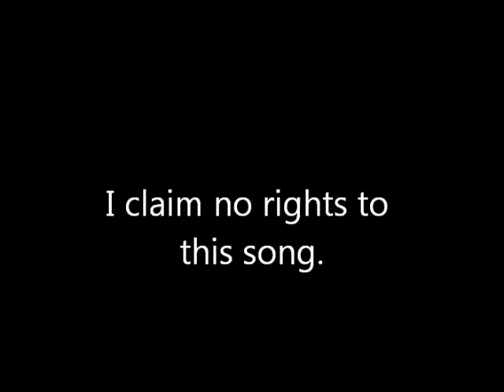SkyFall (007 Theme James Bond) by Adele (Ciatu. Cover)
Sorry for using a cheesy karaoke version, but I was bored on my fall break and just wanted to make a quick cover.

 i have no rights to the original music